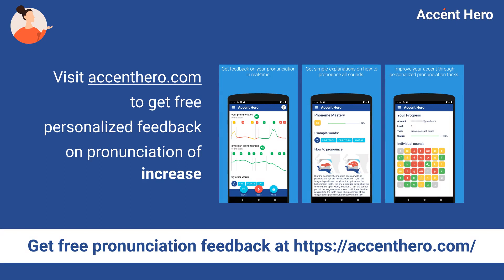INCREASE - Meaning and Pronunciation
How to pronounce increase?

This video provides examples of British English pronunciations of increase by male and female speakers.
In addition, it explains the meaning of increase through a definition and several visual examples.

IPA Transcription of increase is /ɪnkˈɹiːs/.

Definition of increase:
To increase means to make or to become larger in quantity.

If you'd like to test your pronunciation of increase, check out Accent Hero's real-time pronunciation feedback tool: